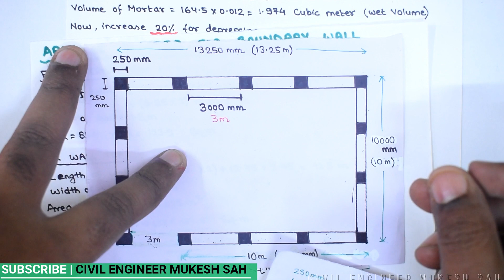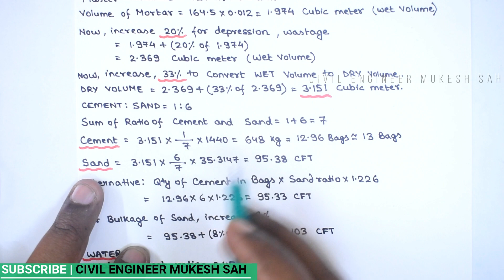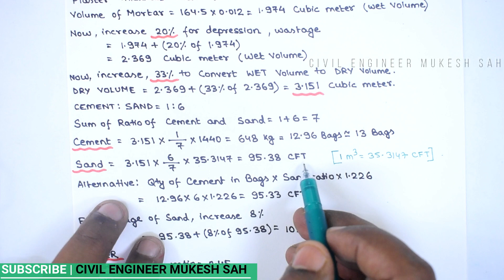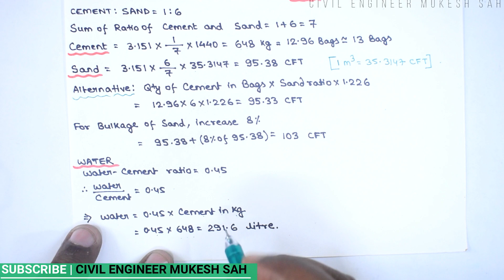How to Calculate Qty of Cement Sand Water in Boundary Wall Plaster | By Learning Technology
How to Calculate Qty of Cement Sand Water in Boundary Wall Plaster | House Construction Step Part-18